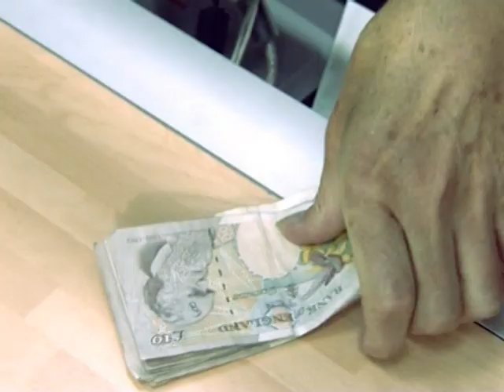Dahabshiil New Advert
Send money from to our expanding network of more than 24,000 agents and branches worldwide.